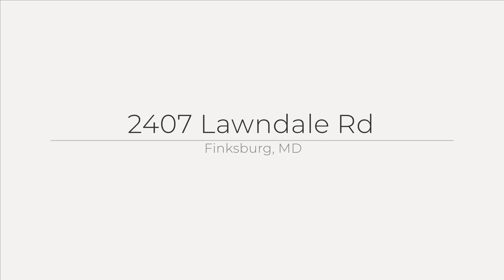2407 Lawndale Rd, Finksburg, MD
See the Property Website! :: Carole Stencil - Berkshire Hathaway HomeServices Homesale Realty - 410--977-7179 :: All Brick Rancher with a spacious two-car attached garage. Conveniently located, only 10 minutes to 795. This well -maintained rancher has 3 large bedrooms and 2 1/2 Bathrooms. The main level addition includes a large primary bathroom, laundry room and a walk-in closet. The large bathroom features a walk-in shower and a double vanity with custom ceramic flooring. The home also features beautiful hardwood flooring , multiple ceiling fans, and newer tilt windows. The lower level features a family room, 1/2 bath and lots of room for storage. Outside the breezeway you will find a patio, detached 1 car garage and a shed for storage. Due to a water leak in the basement a new drain field and sump pump was installed in February 2024.